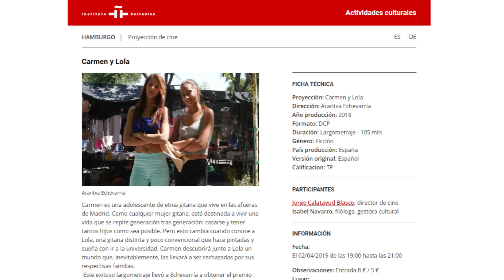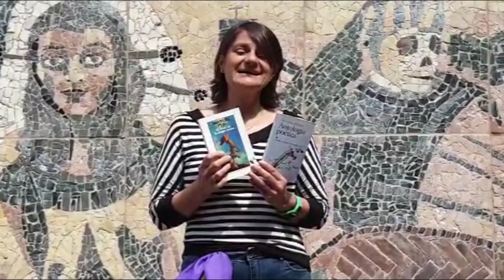El Instituto Cervantes celebra el Día del Orgullo LGTBI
Vídeo en el que trabajadores del Instituto Cervantes –tanto de la sede central como de los centros– relatan sus experiencias y dan su opinión sobre el movimiento LGTBI.